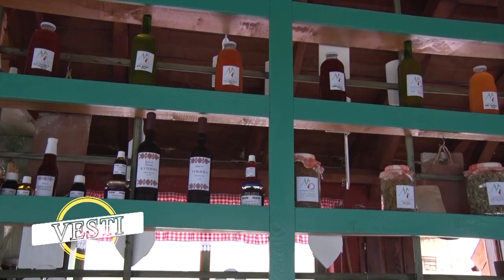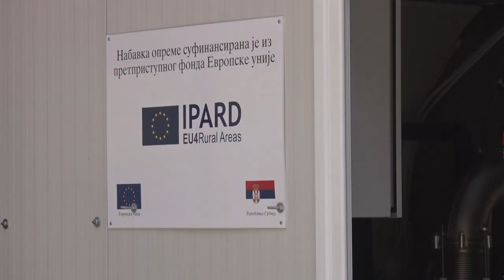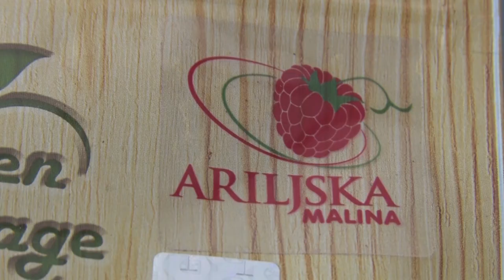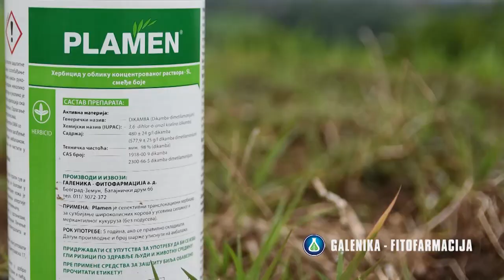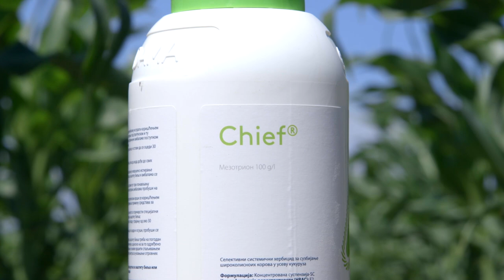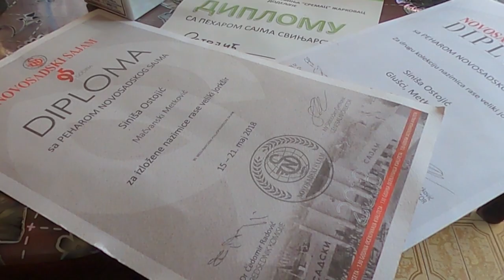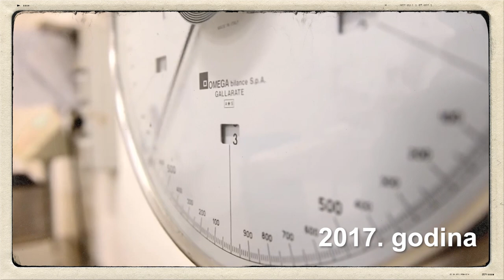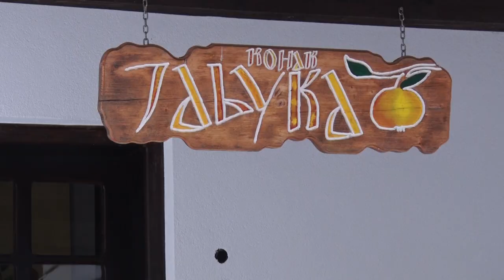Poljoprivredna emisija Farma 1011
U 1011. epizodi emisije Farma dobićete odgovore na sledeća pitanja:
Zbog čega se sve više mladih opredeljuje za svinjarsku proizvodnju?
Na koji način jedna zadruga iz Zapadne Srbije postaje lider u promociji finalnih delikatesa?
Zašto su Lazarevi konaci iz Kačera postali pravo mesto za odmor duše i tela?